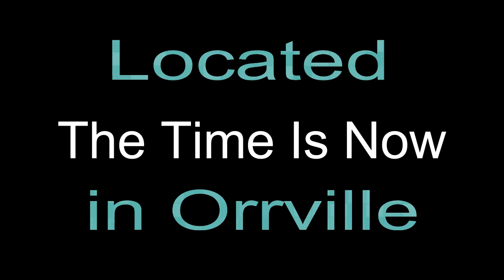Tillison Fitness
Tillison Fitness Studio
341 W. Church St.